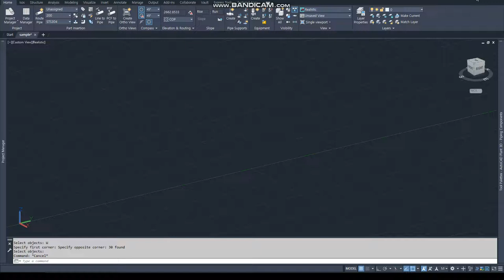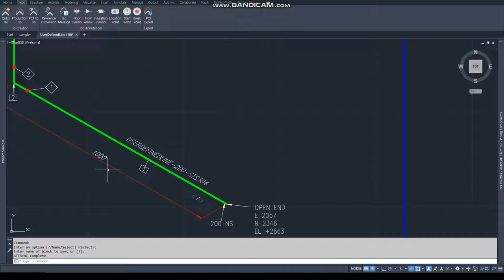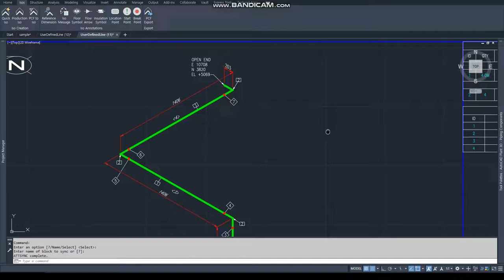[AP3D] Fitting 값 제외하지 않고 PIPE 직관 길이 입력 값 그대로 모델링하기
직관거리 입력 후 방향 전환 시 ELBOW 값 만큼 PIPE 길이를 줄이지 않고
모델링 하기 PIPEADD 명령시 pipe Fitting 명령으로 Piping Component 창을열고 ELBOW 선택후 Fitting to Fitting 으로 모델링하면 됨 (PDMS 의 Component 창에서 Fitting 선택하여 모델링 하는것과 유사한 기능)